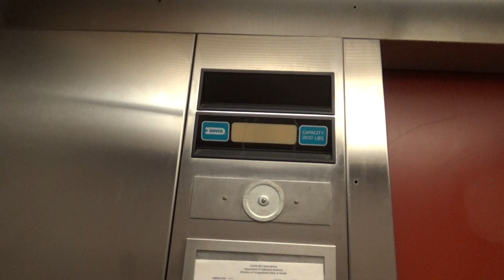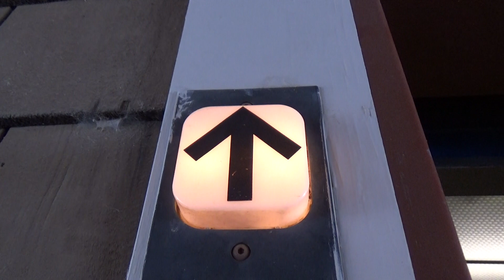High Pitched Chime! Dover Impulse Hydraulic Elevator-Craft Center-South Silo-UCD-Davis, CA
This is a basic Dover elevator but the chimes are very high-pitched. There's a little shit stain on the cab wall. I thought it was so funny as a kid. I think it's just the glue from a sign that used to be there.